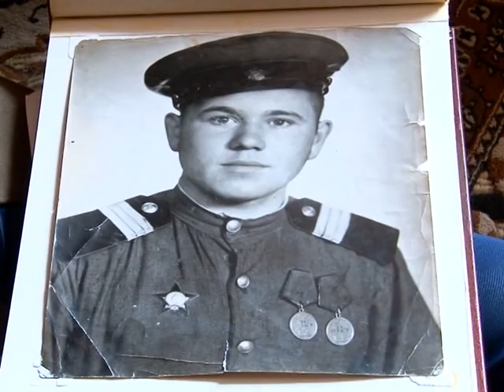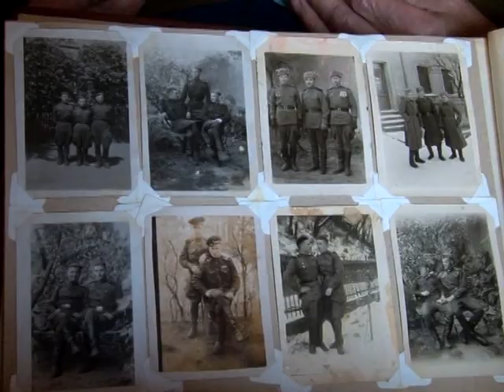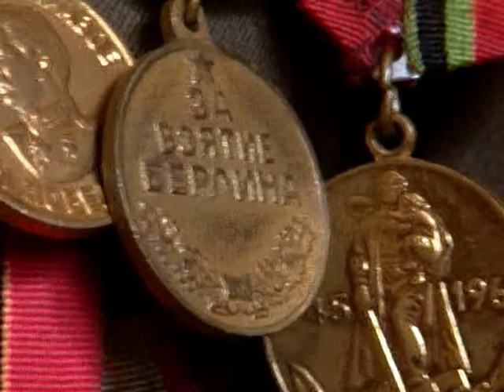Ветеран, встретивший день Победы под Берлином в цикле "Алтарь Победы"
В преддверии 70-летия со дня Великой Победы мы продолжаем цикл сюжетов о подвигах советских солдат и тружеников тыла. Герой нашей рубрики сегодня ветеран войны - Николай Азарнов, прошел почти всю Европу и встретил день Победы под Берлином. История фронтовых подвигов солдата Первого украинского фронта в материале Екатерины Ковальчук от 19 марта 2015 года.